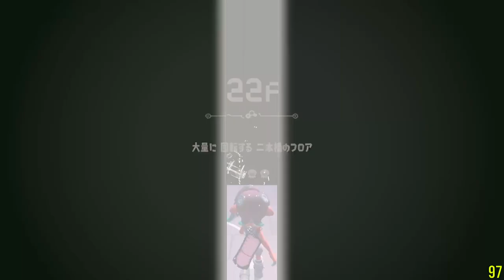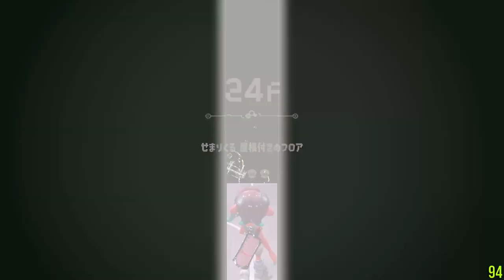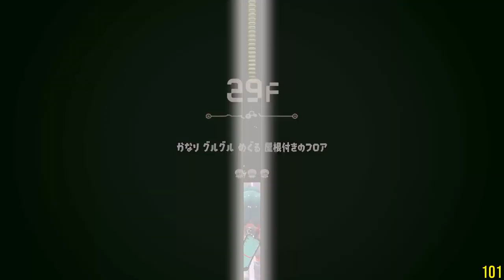Splatoon 3 - Side Order #5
0:00:00 Preparing…
0:00:53 Run #8 - Stringer - 1F~29F
0:51:57 Run #8 - Stringer - 30F
0:57:09 Run #8 - Stringer - Win
0:58:51 To be continued…